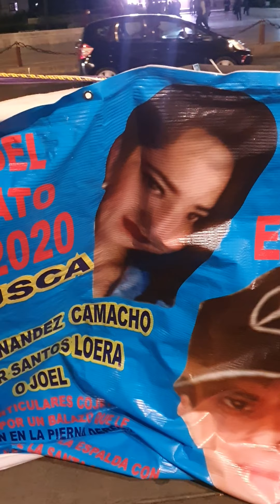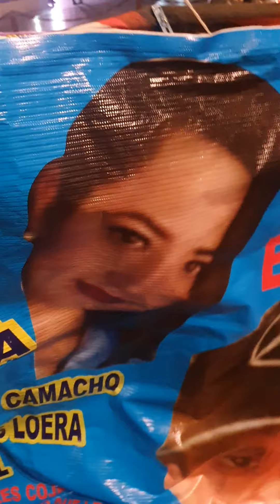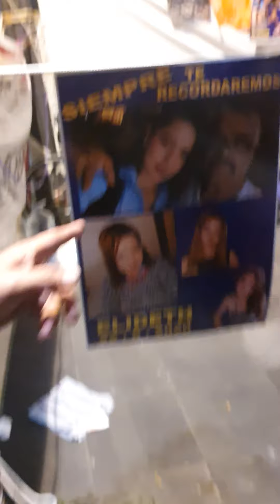NI UNA MAS !!!!